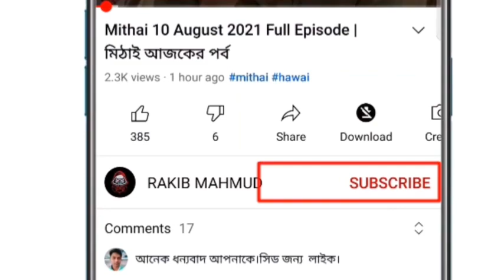The Underwater Wonderland of Australia | Free Documentary Nature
AUSTRALIA
The Underwater Wonderland of Australia | Ocean Documentary

Australia stands for tourism icons like the Ayers Rock, the Pinnacles and the Kakadu National Park. Crocodiles, Koalas and Kangaroos are possibly the most popular animals of the world. Venomous snakes, and spiders are in focus of the media as well as the famous great Barrier Reef and the Ningaloo Reef - the reef of the whale sharks. This under-water documentary concentrates on the two big coral reefs. The Australian Paul Waghorn is one of the underwater specialists of the Mountain Pictures team. He possibly spends more hours underwater than on land. He describes the biodiversity off the two reefs at the east and west coast of Australia as a symphony of the ocean. It teaches us to understand not only the animals but also our own humans variety of species as a miracle. Nature does not know man made rules and religions and it is anything but a happy wonderland. The species have developed her own methods of surviving. Pauls cinematic concert is asking the spectator to think about wrong or right, good and bad, stupidity and cleverness in the world of plants and creatures of the ocean.